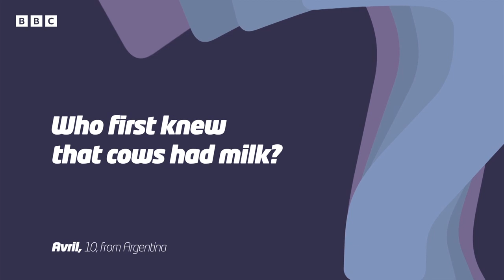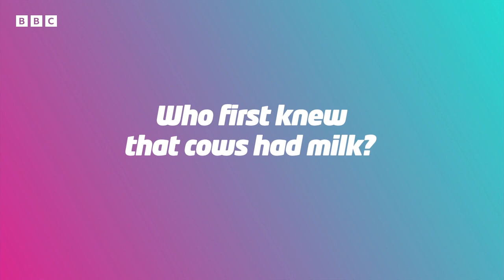Who First Knew that Cows Had Milk? 🐄 | Newsround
This week's Big Question comes from Avril who is 10, from Argentina.

She wanted to know, who first knew cows had milk?

Here to give us the answer to Avril's brilliant question is Tom Luker from the Natural History Museum!